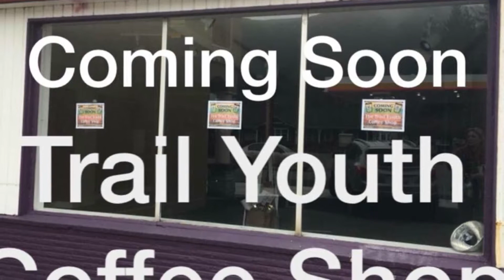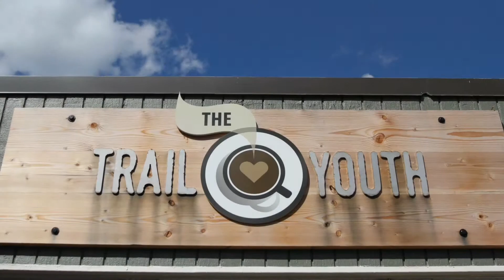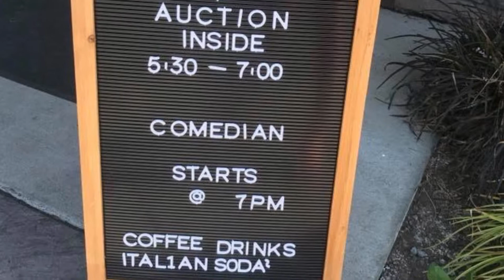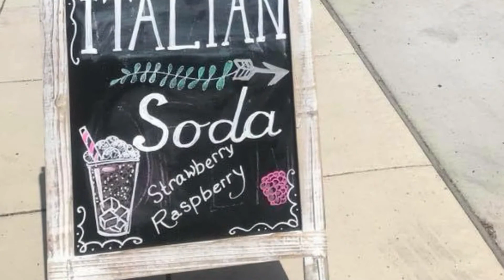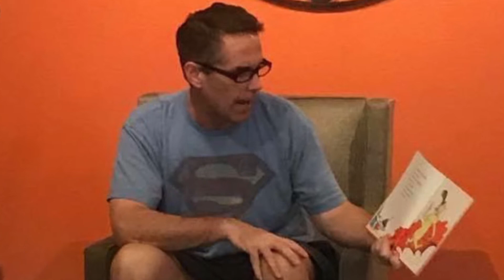The Trail Youth 2018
Highlights from an amazing year!